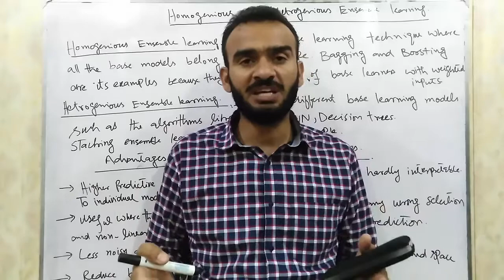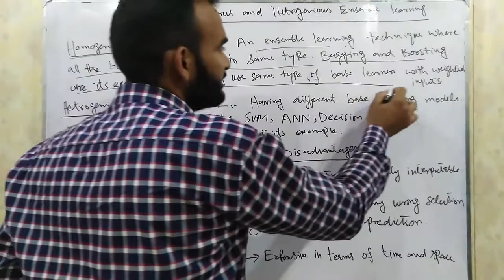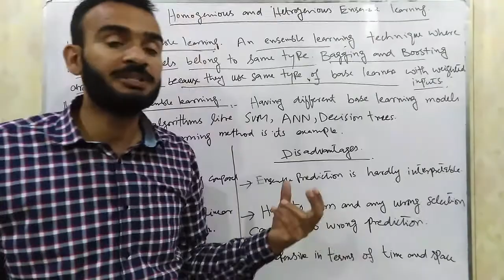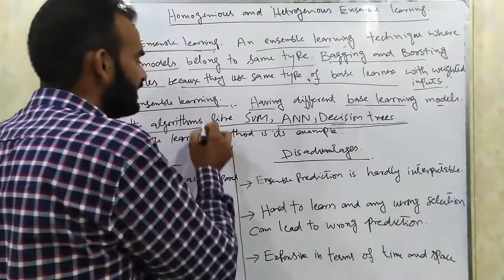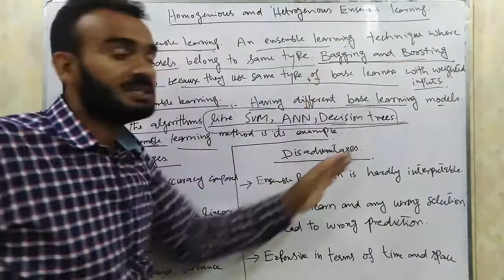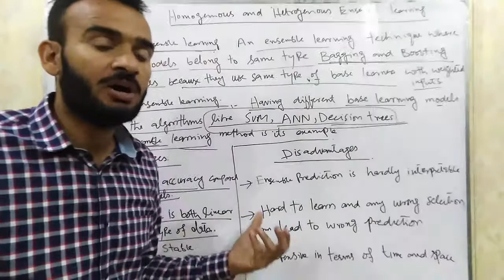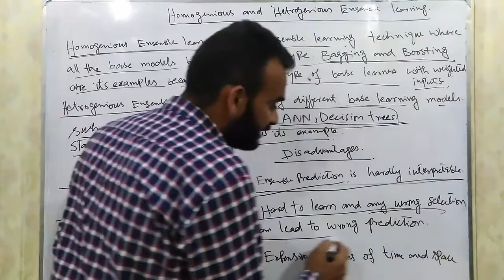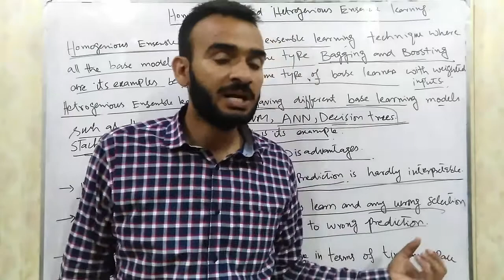Homogeneous and Heterogeneous Ensemble Learning Ensemble Learning Lecture # 20